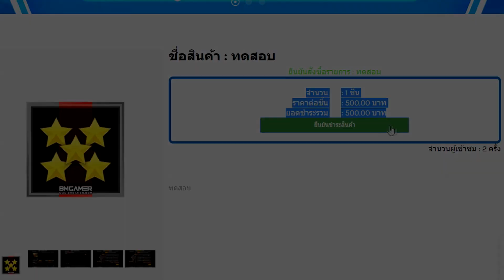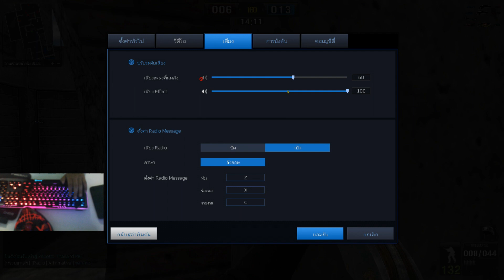[PB] วอแคลนเดทแมตท์ สามัคดีคือพลัง ดูให้จบมีซึ้ง!! EP2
แฟนเพจชื่อ TAPLAYGAME สตรีมที่แฟนเพจ

Music Video : Get up again NCS

Music intro :   Melanie Martinez Mrs Potato Head Omar Varela Remix

My PC

CPU : Intel i7 4790
GPU : GTX 1060 3GB
Ram : 16 GB DDR3
SSD : 120 GB
HDD : 500 GB
Keyboard : Ultra nubwo X23
Headphone : TT ESPORTS CRONOS RGB 7.1
Mouse : Razer ABYSSUS ESSENTIAL Chorma
Mouse : SteelSeries KANA V2
Monitor : Samsung gaming monitor 144hz 32